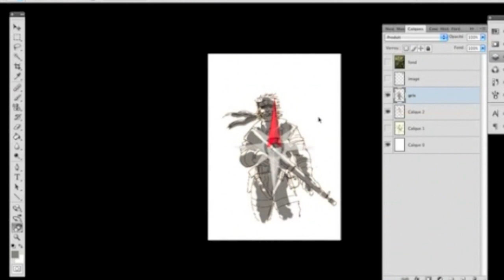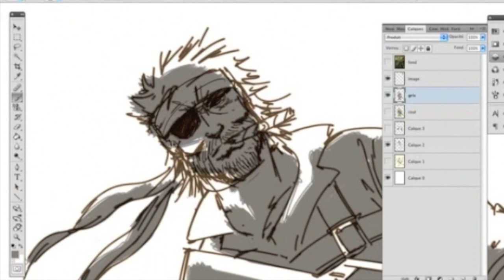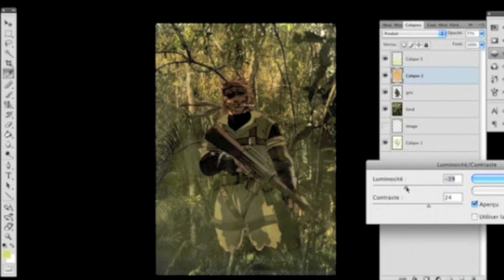Big Boss - Metal Gear Solid Peacewalker